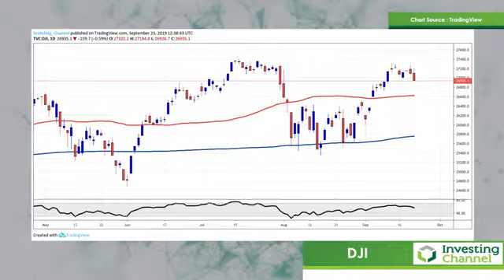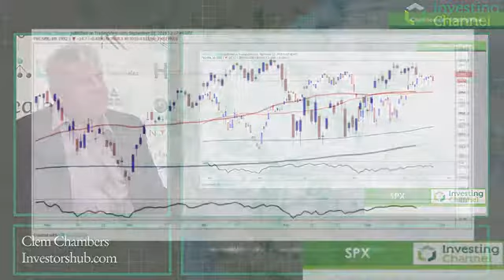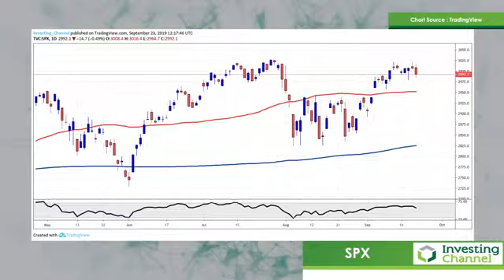US-China War’s Impact on Bitcoin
Clem Chambers from Investors Hub talks about the DJI, Bitcoin, Gold and SPX.